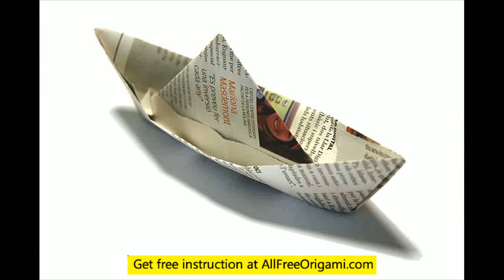how to make an origami toys